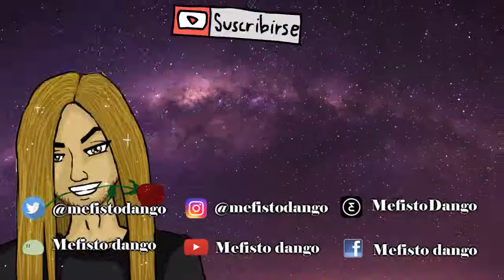PUENTE PEPITA! - PokeMMO (con vosotros) 1x05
PokeMMO es un juego que en este canal marco un antes y un después, hoy anuncio que pokemmo vuelve al canal.
PokeMMO nos unió a todos en su día y hoy volverá a hacerlo, podéis aparecer en cada capitulo de pokemmo si así lo deseáis, solo tenéis que descargar el juego, crearos una cuenta y estar atentos a mi twitter ya que avisare por ahí cuando vaya a grabar pokemmo.

Codigo de Nimses: hbeeq5e707